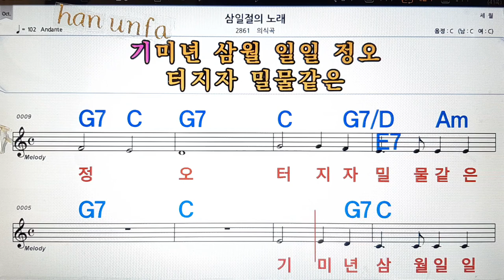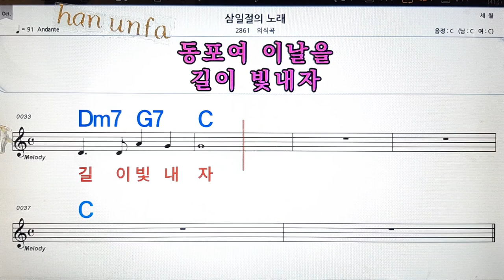삼일절의 노래/의식곡💋노래방, 통기타 , 코드 큰악보, 가라오케, 반주💖Karaoke, Sheet Music, Chord, MR